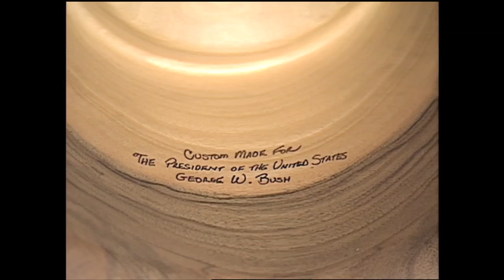Wooden Hats - Chris Ramsey | Tennessee Crossroads | Episode 2025.4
If you're an artist, it's often not what medium you use or how good you are that garners attention. Sometimes it's what you make with your talent-the subject matter. Case in point the Somerset, Kentucky wood turner Tennessee Crossroads met. He makes much of the traditional pieces, but you gotta tip your hat to his main attraction. Join Nashville Public Television's Tennessee Crossroads to find out more about Wooden Hats.